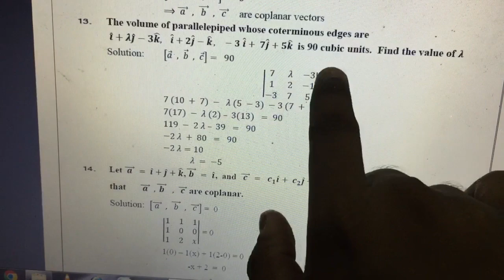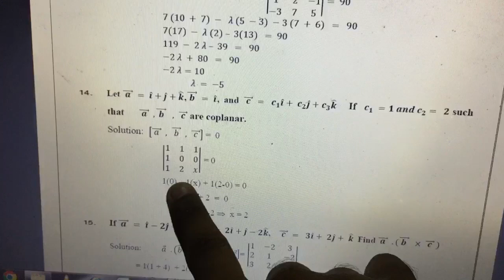7 May 2022